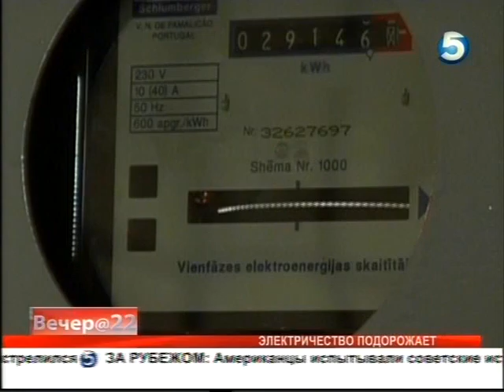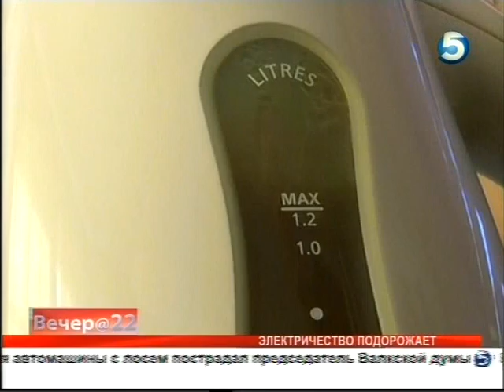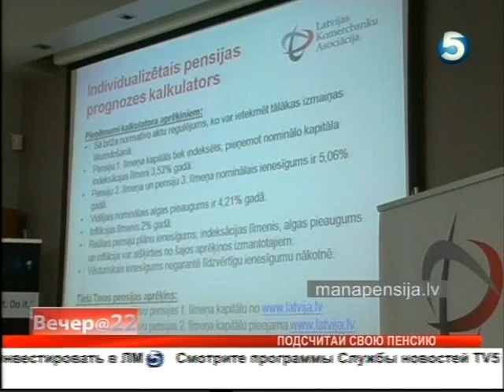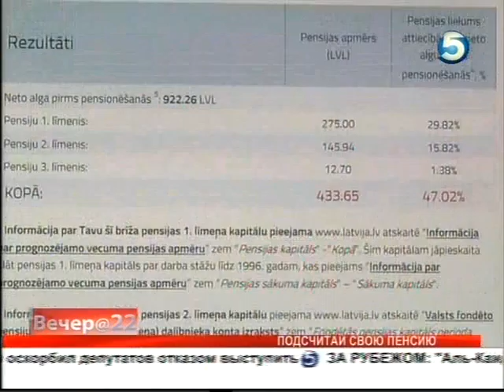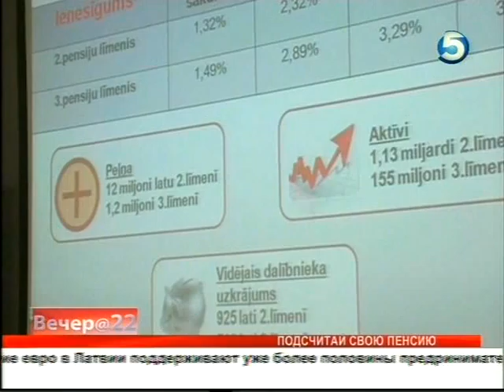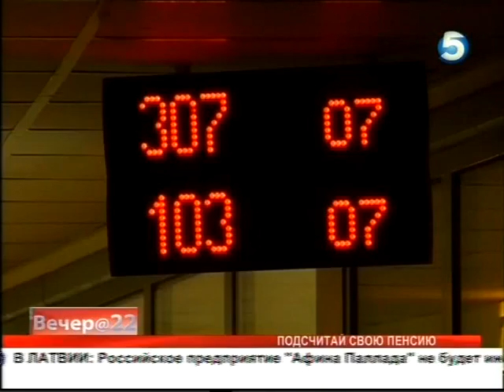Андрей Мартынов о пенсии 30 10 2013